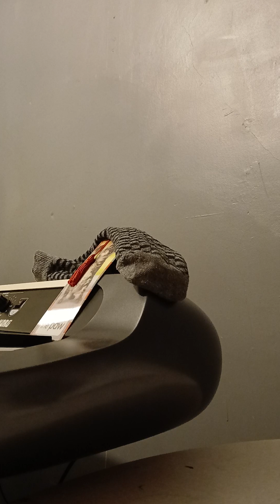Sock not happy